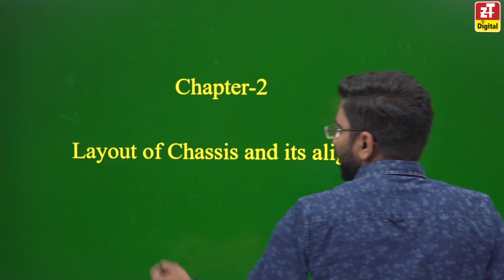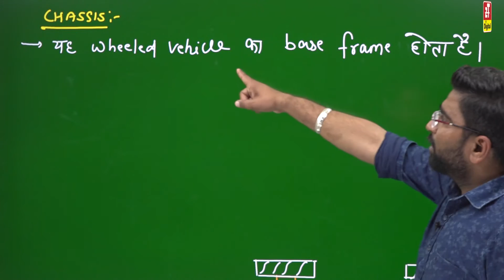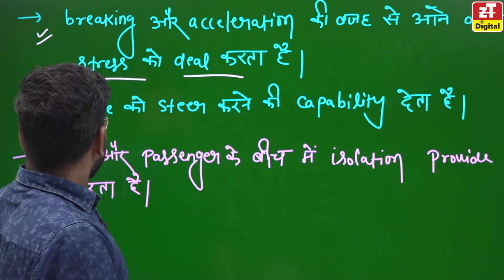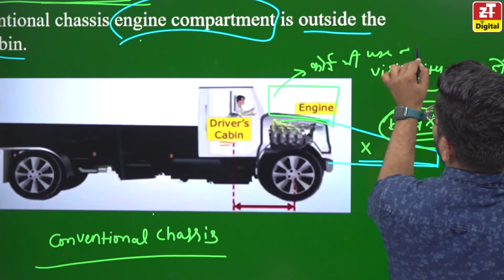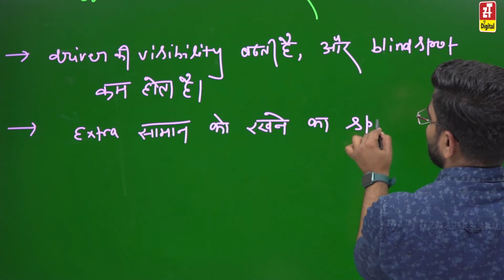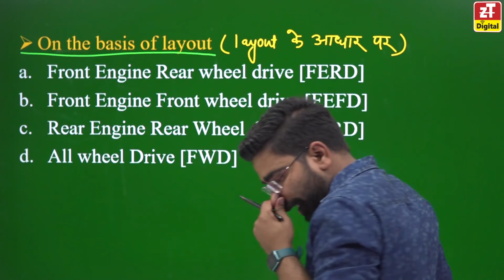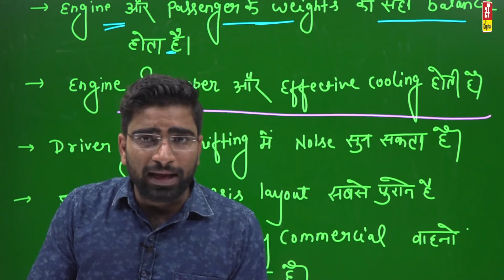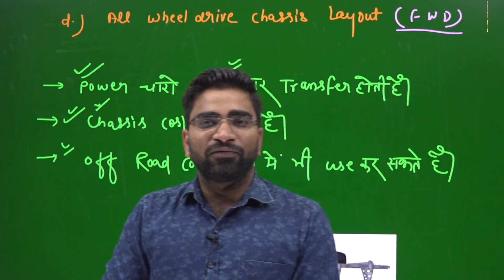Chapter 2 Chassis Layout & Alignment (Diploma) Auto-mob.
ZONE TECH "A Best Institute for Assistant & junior Engineer" for Civil, Mechanical & Electrical Engineering.

ZONE TECH Online Classes will help the students of Civil Engineering, Mechanical Engineering and Electrical Engineering (Diploma & B.TECH  Both) with covering the significant subjects and topics for  all Assistant & Junior Engineer Examination.

This video lecture will help you for preparing strategies to crack RPSC-AE, UPPSC-AE, MPPSC-AE, RSEB-AE, RPSC-ACF, SSC-JE, RSMSSB-JE, RSEB-JE, BARC, VIZAG Steel.

ZONE TECH Provides you the Online Test Series, study materials , online classes, Pdf books and free Notes along the video lectures. This subject has full of concepts which will bifurcated here. This video has covered almost every aspect of the subject.
“CIVIL ENGINEERING ALL SUBJECTS  ”

👉5. Instagram: @Zonetechjaipur
👉6. Twitter: @Zonetechjaipur